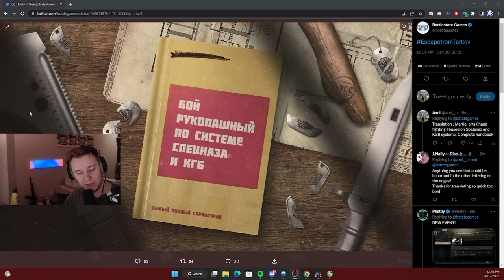Max out ALL Traders with 1 Quest ( new event ) - Escape From Tarkov